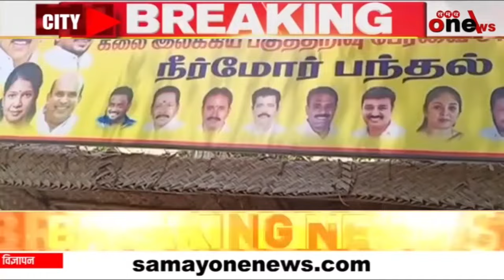तमिलनाडु के मुख्यमंत्री एम के स्टालिन के आदेश का पालन करते हुए गर्मी में जनता के लिए शरबत का इंतजाम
तमिलनाडु में इन दिनों गर्मी का मौसम अपने चरम पर है. किसी को ध्यान में रखते हुए तमिलनाडु के मुख्यमंत्री एम के स्टालिन ने अपने कार्यकर्ताओं को आदेश दिया है. आदेश में उन्होंने बताया है कि वह जनता को अपनी ओर से शरबत और कर समस्या कारण ताकि गर्मी के इस मौसम में जनता को राहत मिल सके. मुख्यमंत्री के आदेश का पालन करते हुए कार्यकर्ताओं ने जगह-जगह पर चार दिन से शरबत का इंतजाम किया है. सिवागंगाई जिल्हा में मौजूद  कराई कुड़ी में डि. एम. के. सेक्रेटरी सन्मानीय मिनिस्टर के. आर. पेरियार करुपन्न और एक्स. मिनिस्टर एम. थेन्नवान इनके मार्गदर्शन पर  इस तरह का आयोजन किया गया. इस कार्यक्रम का उद्घाटन मुंबई डीएमके के पूर्व युवा आयोजन एम. जेसूराज द्वारा किया गया. उद्घाटन के बाद जैसे राज ने भी लोगों को चास और शरबत देकर लोगों की मदद की. इस कार्यक्रम को बढ़ावा देने के लिए कराई सुरेश, सुन सुब्बाइहा, आर के पी मुनीशवारण, दुराई नगरज, ज़ेवियर और करायकुडी डि. एम. के. पार्टी के सभी मेंबर मुख्य रूप से उपस्थित हुए.